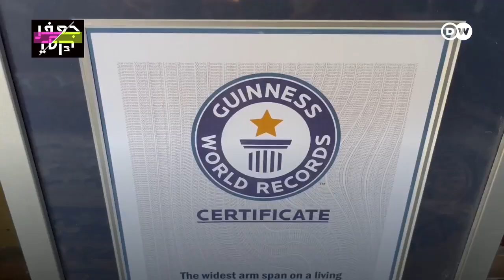تعرّف على معاناة عملاق مصري دخل غينس للأرقام القياسية!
"رأسي يرتطم بالمروحة بسبب طولي!" تعرّف على معاناة عملاق مصري دخل غينس للأرقام القياسية!